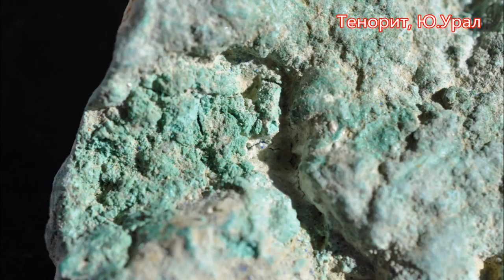ОБРАЗЦЫ НОВЫЕ 5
Новые образцы старых копей:  крокоит на кварце с Первомайско-Зверевского месторождения; кианит с Борисовских сопок; тенорит, опал, с Ю.Урала; кварц с гематитом Озерный; уваровит с Татищевского, Азурит с Бакр-Узяка.
Произведение «ОБРАЗЦЫ НОВЫЕ 5» созданное автором по имени Владимир Маковецкий, публикуется на условиях лицензии Creative Commons С указанием авторства 4.0 Всемирная.